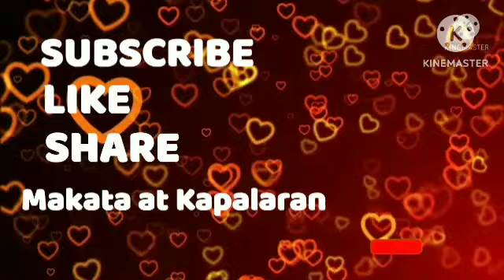1-📢Horoscope October 22, 2023 Gabay Kapalaran